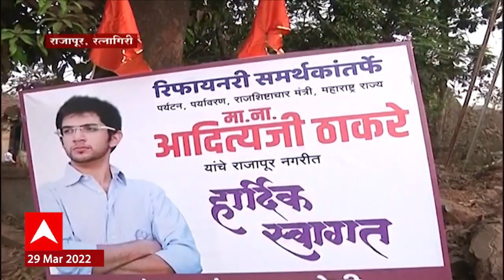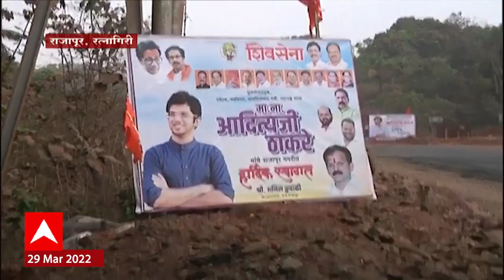Rajapur : मंत्री आदित्य ठाकरे राजापूर दौऱ्यावर, नाणार प्रकल्पाबाबत काय भूमिका घेणार?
शिवसेना नेते आणि पर्यावरण मंत्री आदित्य ठाकरे आज रत्नागिरी दौऱ्यावर असतील. त्यांच्या या दौऱ्याच्या पार्श्वभूमीवर नाणार रिफायनरी प्रकल्पाचा मुद्दा पुन्हा एकदा चर्चेत आलाय. नाणारमधील रिफायनरी राजापूर तालुक्यात अन्य ठिकाणी हलवण्याच्या हालचाली सुरु असताना आज आदित्य ठाकरेंच्या दौऱ्याच्या पार्श्वभूमीवर राजापूरमध्ये ठिकठिकाणी प्रकल्पाविरोधात बॅनरबाजी करण्यात आलीय.